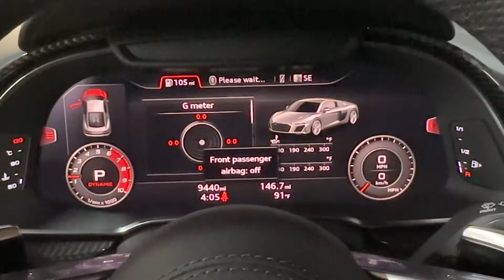2020 Audi R8